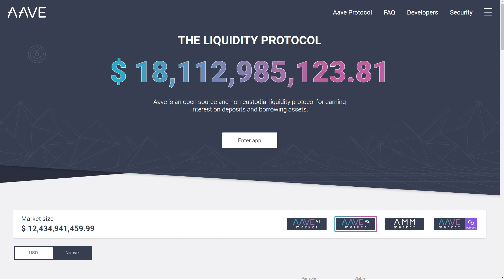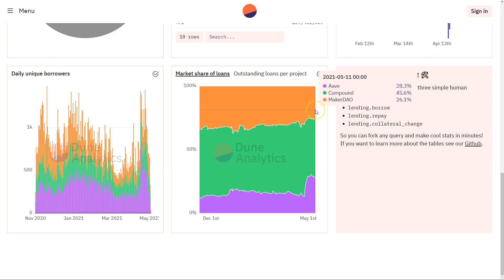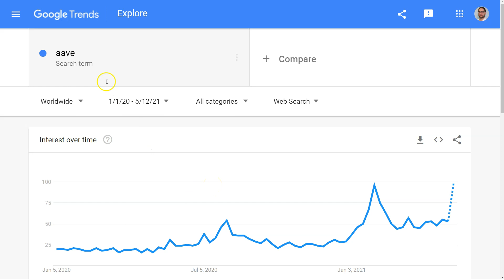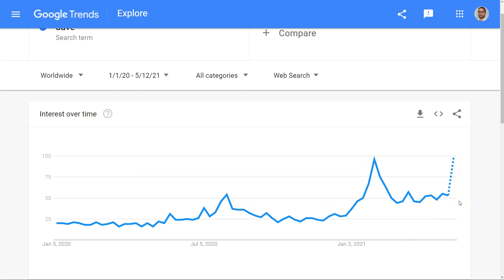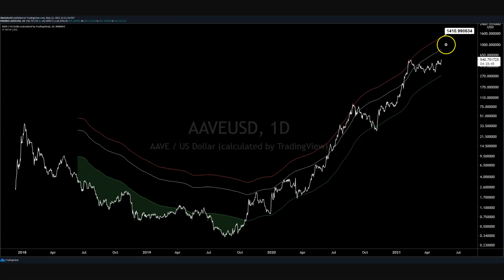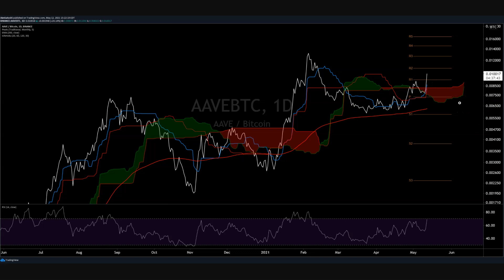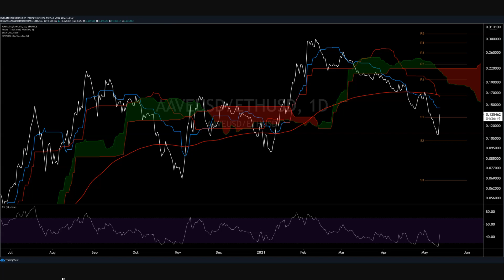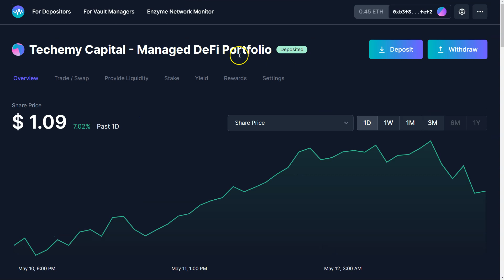AAVE Price Analysis - 13th May 2021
Want to make videos for this channel? We're looking for more content creators to contribute to BNC's YouTube channel. Technical Analysis and Trading Tips Josh has covered - but we're open to other content ideas. Compensation by revenue share.